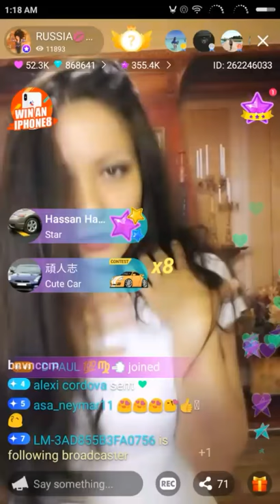dekha kya part 3 subscribe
BIO: Small in size but not in sex appeal, Mia Khalifa has been making cocks stiff since her rise to porn stardom. Famously known as the hijab pornstar, her Arab-American heritage has brought her as much controversy as fame. But this triple-D porno fireball has become a fap-worthy women’s rights icon, taking on some controversial topics and showing the world that not only does she have big tits but she has big balls, too.BIO: August Ames is a lot of things. For one, she’s a free spirit, meaning she lets her natural impulses control her body. Good thing her impulses aren’t to build schools in Africa but rather to get schooled in fucking in California. She’s a book nerd who looks great wearing glasses, especially when they’re stained with jizz and she’s not wearing anything else. She’s a nature lover, meaning she loves all things natural like hard nipples, boners and anal sex. She’s an exercise junky, meaning she loves repetitive thrusting motions that make her sweat and leave her ass quivering from the workout. Yes, August Ames is many things, but one thing she isn’t, is too proud to have good old fuck frenzies for money in front of a camera. August is a month for pure sunshine, holiday basking by the sea and a great time for enjoying some premium dick to puss in-out action. Or dick to mouth, or mouth to puss, or puss to puss, because August also isn’t picky about whose juices she’s swapping.BIO: You know how they say everything is bigger in Texas? They’re talking specifically about one thing: Alexis Texas’ amazing ass. She might not be the biggest girl with huge fake tits, but she doesn’t need any kind of operation to be the queen of her own scene, which is amazing anal action. Elegant Angel had to create a whole new line of movies just for Alexis Texas, and so was formed the chart-busting and ball-bursting movie, "Alexis Texas Is Buttwoman". In that filth flick, and in tons of others, she let her pale butt cheeks and winking anal hole devour so many dicks, we’re surprised her ass isn’t ready to explode from the multiple cock feedings. Alexis also happens to be a super-cute and sexy girl from the waist up. She’s got that kinky hotness in her face and an adorable smile that can make you question everything you know about good girls and nasty behavior. She’s gotten numerous awards for everything from best anal scenes to her all-girl lesbian orgy movies. With over 500 titles, she’s one of the hardest-working girls in the business, and is also responsible for the hardest dicks in the world on the waking side of our TV and computer screens. It’s amazing to believe that all this started from a simple Amateur College Girl video, when now she’s even lauded by Maxim BIO: Some girls are so damn hot that they can get you bent out of shape. Well, tawny blonde Mia Malkova can bend her body into any shape she pleases, and that’s sure to please all of the horny cocks and wet pussies out there. This girl has acrobatic and contortionist abilities that could even twist a pretzel into a new knot. Ankles behind her neck and feet over her back so she can kiss her toes, turned, twisted and gyrating, she can fuck any which way she wants. And that ass! Talk about perfection… maybe it’s all the acrobatic work that keeps it in such gorgeous shape? Who cares really, because you just want to take a big bite out of it and never let go. But it’s not all about body. Mia’s also got a great smile, which might not sound kinky, but trust us, it’s a smile that will heat up your innards and drop your pants. Is it her golden skin, her innocent pink lips or that heart-shaped face? There’s just too much good stuff going on with Mia Malkova, which is maybe why these past few years have heaped awards upon awards on this Southern California native. Mia has the honor of being Brazzers contract girl under her belt, so you know she’s only going for top-notch scenes with top-game performers, men and women. Better hit up that yoga studio if you ever dream of being able to bang a flexible and talented chick like Lady Malkova.BIO: Jordi El Nino Polla is a guy who has the luck of the draw. He always finds himself in the hottest scenarios with pornstars who love to pleasure him. Jordi’s kind of a skinny guy who has that college look about him. He is only 5'8" tall and weighs 165 pounds, which companies who love to cast European talent. BIO: Busty Peta Jensen will get your gonads rumbling in their scrote cage so fiercely, you’ll need an extra strong grip to tame those spherical cum factories. This one is a pure man eating super slut. Peta has got all the physical qualities of a swimsuit or lingerie model, as well as all of the mental faculties of a certified pervert and nasty-minded fuck hound. She’s nice and tall, at 5 foot 7, with a pair of killer legs and strong thighs. Her stomach is washboard thin while her